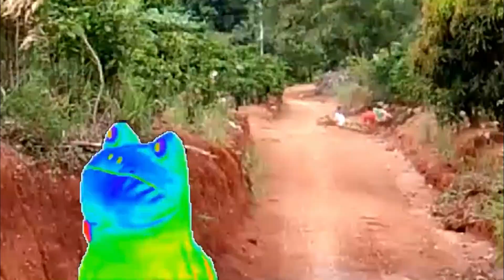DESCENDO MORRO DE CARRETÃO, DEU RUIM!!!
No natal de 2018, resolvemos construir um carrinho de descer morro, mas não um carrinho comun, como os de rolimã. Um carrinho gigante, com rodas grandes de madeira, capaz de carregar 3 pessoas, mas algo deu muito errado, veja no video.